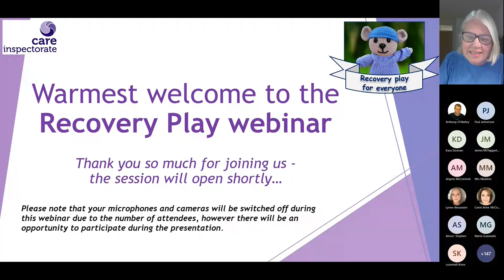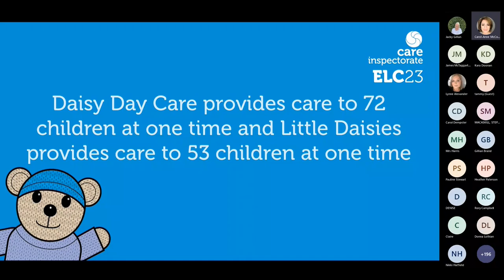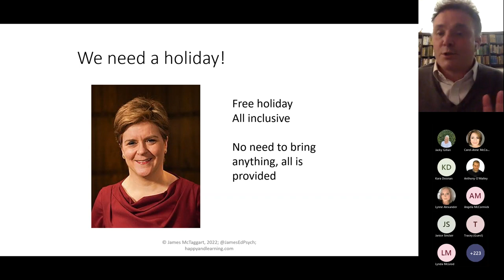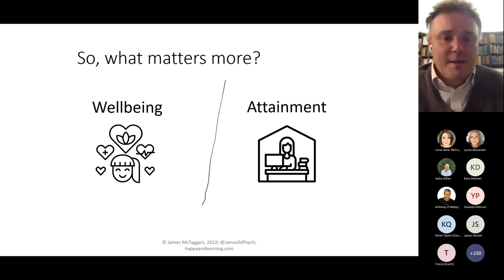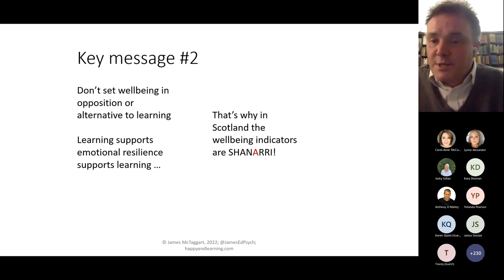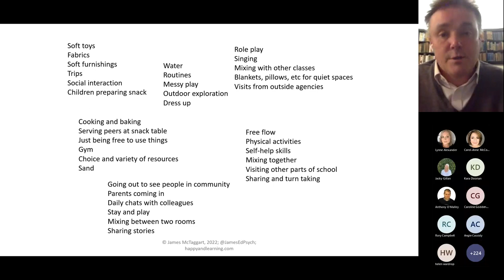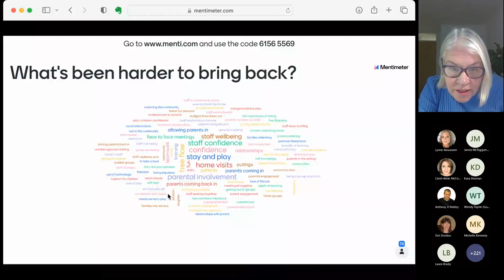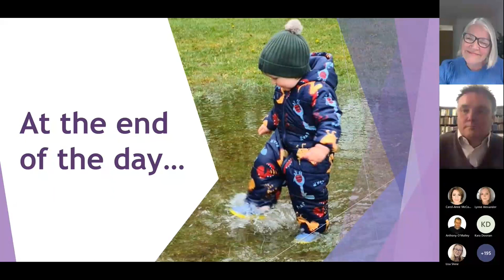ELC recovery play webinar recording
Over 650 people joined us live at our ELC Recovery Play webinars. Presenter, Dr James McTaggart shared a wonderful message of hope when he said “despite the impact of the pandemic, we can change the world that children experience and we can do this through high quality ELC.”  A recording of the event is available here for colleagues who were unable to join us.